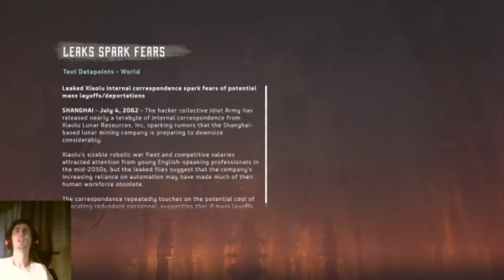Horizon: Zero Dawn Let's Play Part 2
In which Day 2 means I try to learn the controls again.